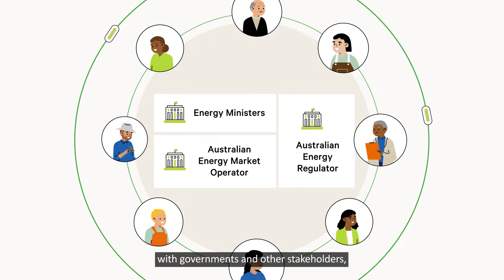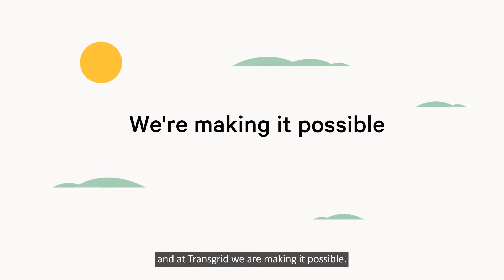What is renewable energy and what role does Transgrid play?